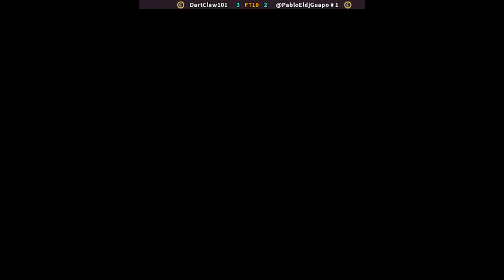XMVSF | DartClaw101 FT10 @PabloEldjGuapo # 1 | 🇵🇭🇬🇹 Fightcade CPS2 CAPCOM X-Men vs Street Fighter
1/27/2024, 10:23:52 AM